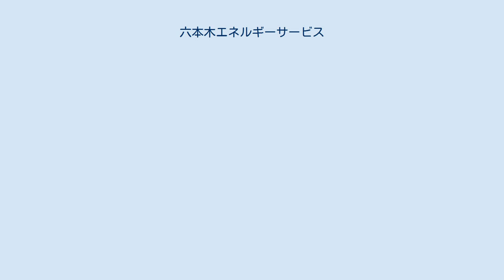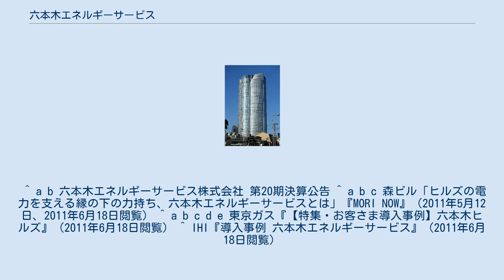六本木エネルギーサービス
六本木エネルギーサービス株式会社（ろっぽんぎエネルギーサービス）は、六本木ヒルズ（東京都港区六本木）に電気と熱（暖房用の蒸気と冷房用の冷水）を供給している会社である。
本社は六本木ヒルズ森タワーの最下階の地下6階にあり、「六本木ヒルズエネルギーセンター」と同様に併設されている。
ガスタービンコージェネレーションシステム、蒸気ボイラー、吸収式冷凍機などの設備を有しており、六本木ヒルズで使用される電気と熱の大部分を供給している。
地上から真下の地下約30mの位置にある。
 エネルギーセンターには、発電機に接続されたガスタービン6基（電気出力6,360 kW）と蒸気タービン1基（電気出力500 kW）が設置されており、発電能力の合計は38,660 kWである。
ガスタービンは都市ガスを燃料としており、タービンに蒸気を噴射して出力を上げることもできる（熱電可変型）。
また、非常時には灯油を使用することもでき、非常用の灯油が六本木ヒルズに備蓄されている。
 ガスタービンの熱い排気ガスは、廃熱ボイラーで蒸気を発生させるために利用される。
エネルギーセンターには、都市ガスを燃料とする複数台の蒸気ボイラー（蒸気発生量合計79.6 t/h）が別にあり、廃熱ボイラーと蒸気ボイラーで発生された蒸気は、暖房のために供給されるほか、蒸気吸収冷凍機（冷凍能力合計19,000 Rt）で利用される。
冷凍機で作り出された冷水は、冷房のために供給される。
 ^ a b 六本木エネルギーサービス株式会社 第20期決算公告 ^ a b c 森ビル「ヒルズの電力を支える縁の下の力持ち、六本木エネルギーサービスとは」『MORI NOW』（2011年5月12日、2011年6月18日閲覧） ^ a b c d e 東京ガス『【特集・お客さま導入事例】六本木ヒルズ』（2011年6月18日閲覧） ^ IHI『導入事例 六本木エネルギーサービス』（2011年6月18日閲覧）